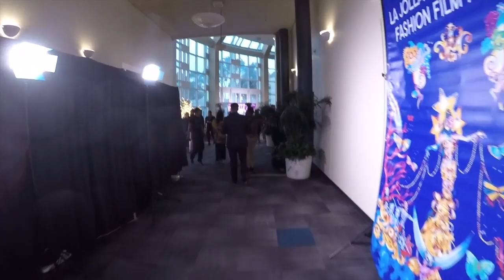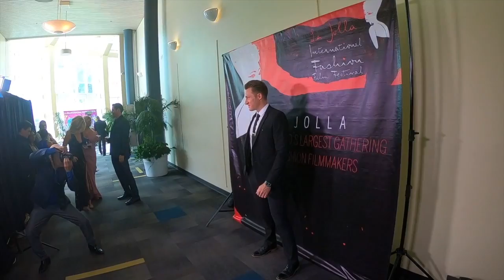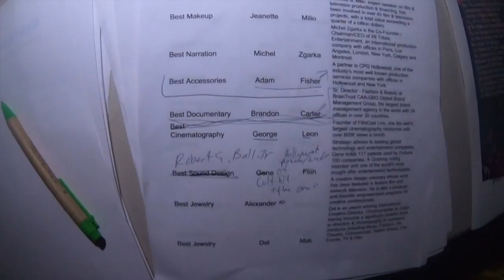Behind The Scenes of the LJIFFF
2018 was my first year hosting the La Jolla International Fashion Film Festival. So I took my GoPro along and made a 10 minute behind the scenes video of some of the work and preparations that go into this two day, three night event!